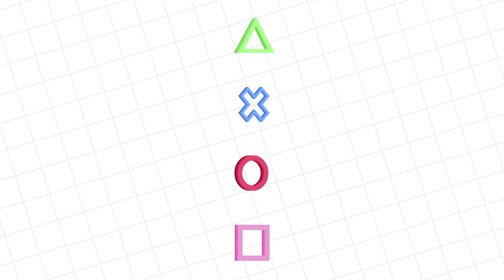Roblox Hide And Seek ESCAPE FROM IT VTubers Let's Play with Alpha Lexa Vs. Ryan's Mommy